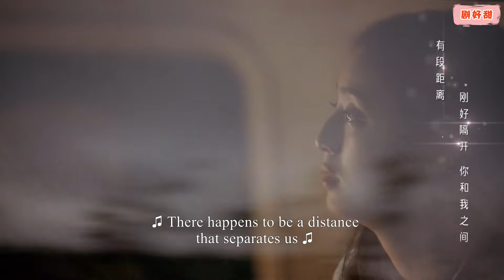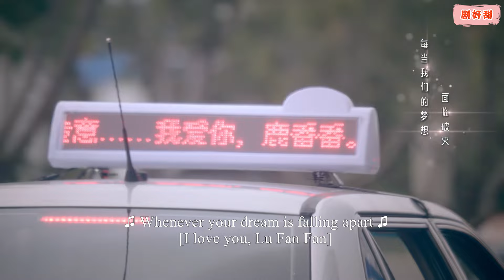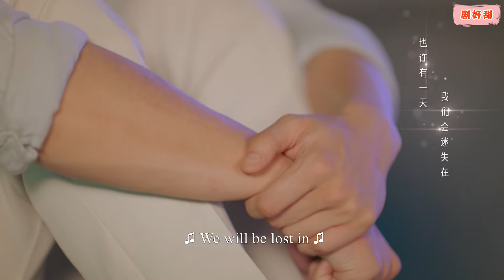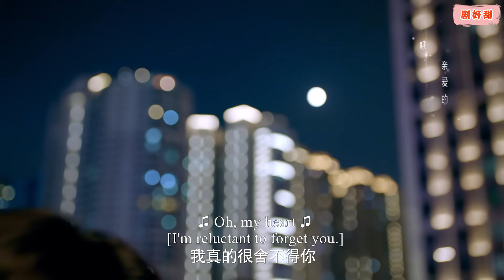灰姑娘離開後，霸總才知道自己有多愛她，發瘋似的跑遍全城尋找她！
鹿番番三次穿越回2012年，跟12岁的自己成为朋友，管当时的父母叫叔叔阿姨，认识了比自己大12岁的刘若琛，导致之后的2024年，她和家人朋友的人生也被改变。第一次穿越来的鹿番番，给刘若琛设计新造型，救下了火灾中的母亲，争取到了保险赔偿。她主动成为刘若琛女朋友，认识了刘若琛的好友秦杨，遇见了闺蜜于晓玥。